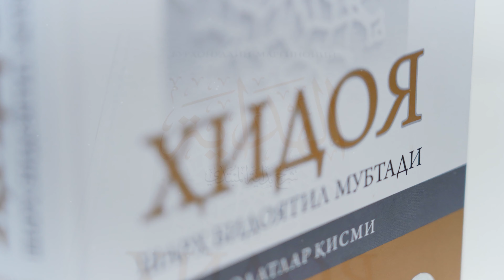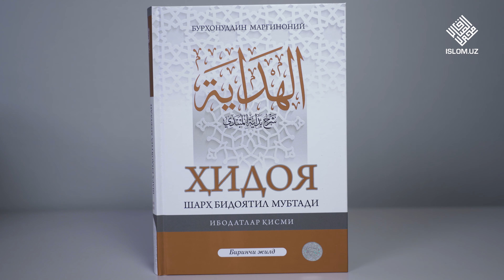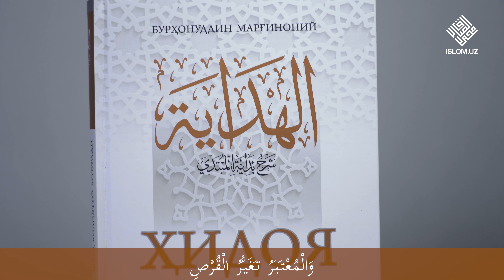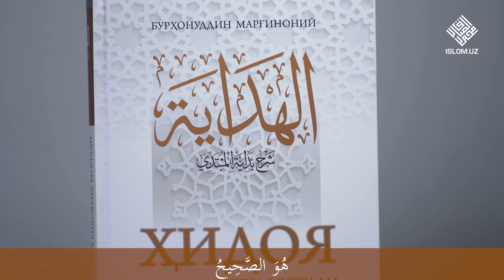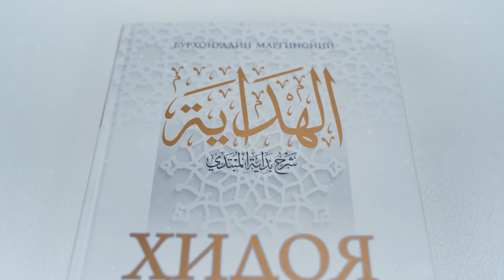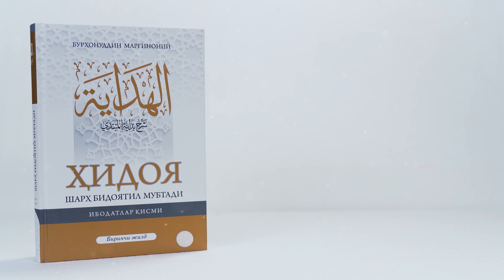Namozning mustahab vaqtlari 1-qism | Fiqh saboqlari | Hidoya 32-son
Mualif: Burhoniddin Marg'inoniy

Ustoz: A'zamjon domla Qambarov

Hidoya ko'rsatuvining 32-soni